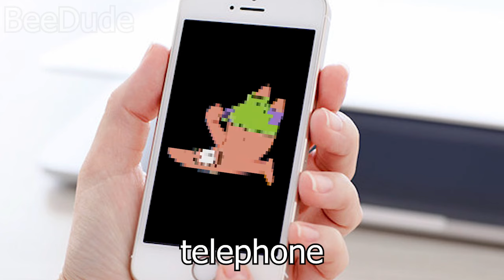15 Patrick Scream Sound Variations in 36 Seconds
This is Patrick?